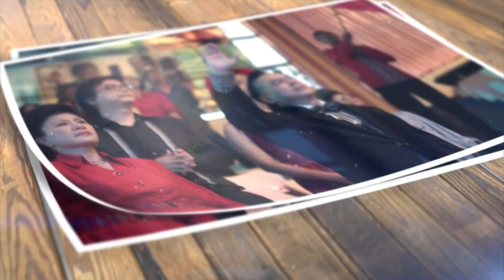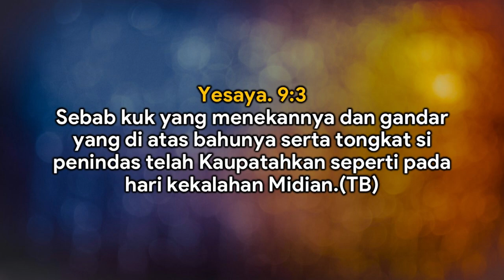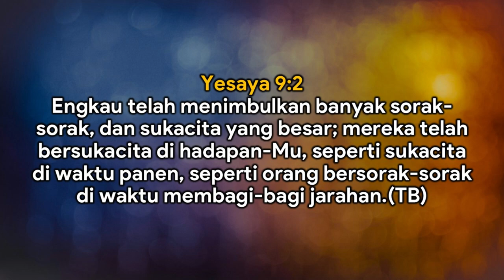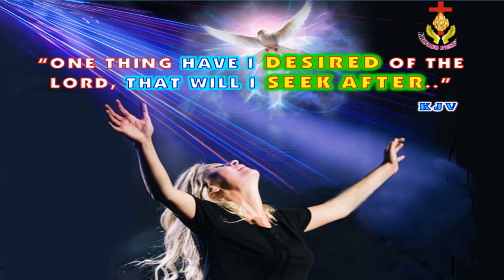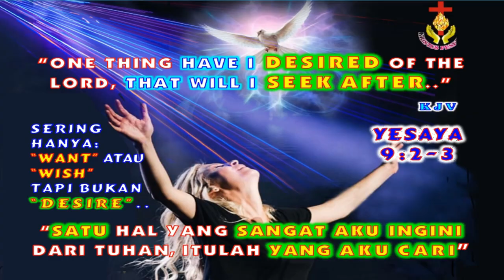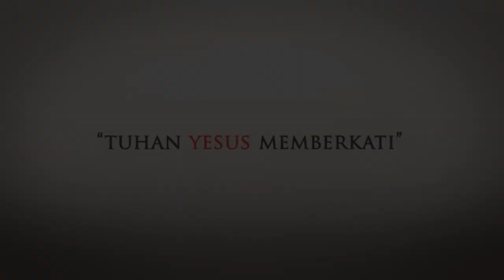AMAZING GRACE - PS. TIMOTHY ROY KARTIKO - DESIRE KEPADA ALLAH HASILKAN PANEN LIMPAH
SAKSIKAN KEMBALI! LIVE STREAMING, RABU 1 MARET 2023, PK 18.00 WIB